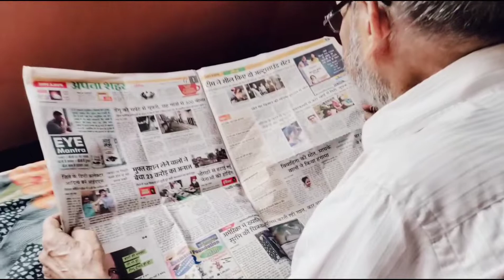#104 VLOG 😍 प्रेम से बोलो जय माता दी 🙏🙏 Finally घर का सारा काम कर के आज फिर मंदिर गई 😍🙏🙏